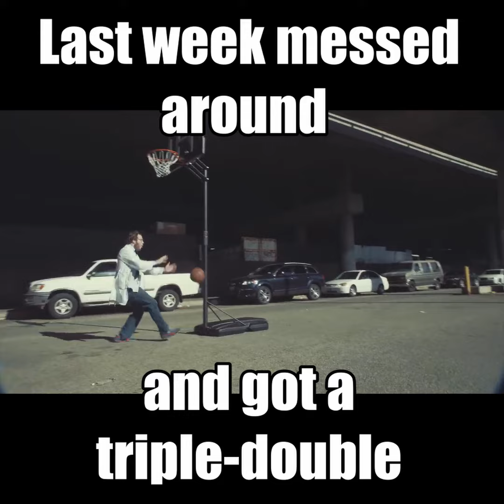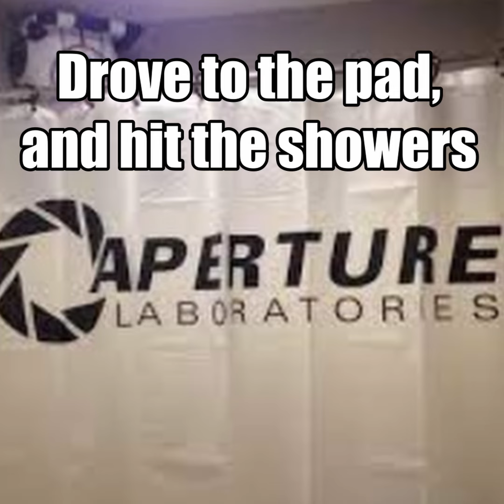Chell had a good day - Ice Cube x Portal Mashup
lol

Ice Cube - It Was a Good day
Jonathan Coulton - Want You Gone